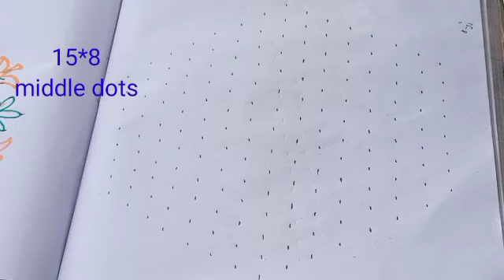15*8 middle dots and 9*5 middle dots # How to make simple and latest rangoli designs #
Simple Rangoli , latest rangoli , beautiful rangoli , Rangoli designs , rangoli with dots